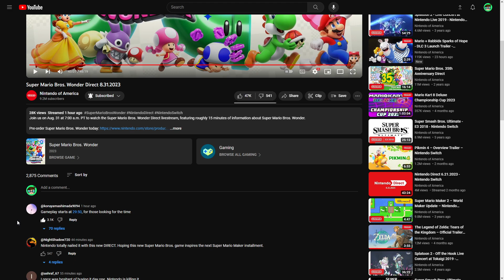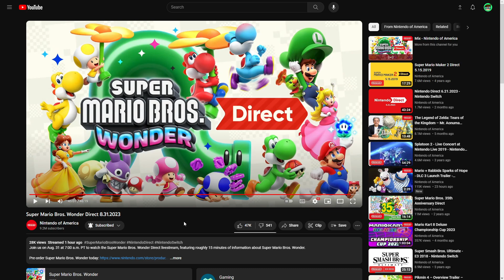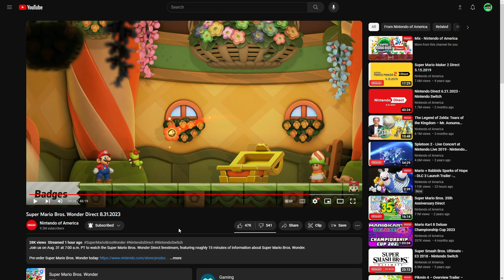Super Mario Bros. Wonder Direct - 8/31/2023